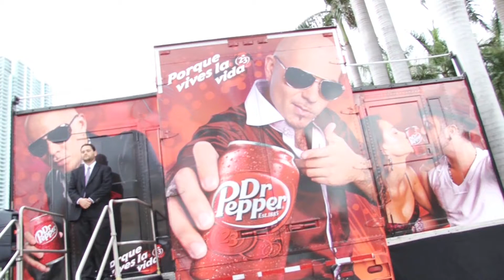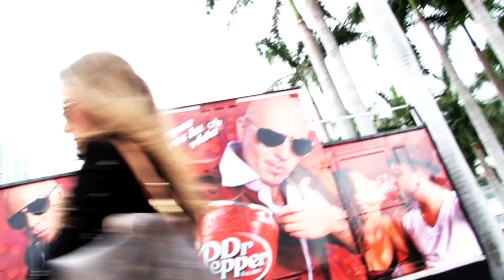Pitbull at Club 23 Vida 23 with Melissa Hernandez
Pitbull & Dr. Pepper Launch the hottest club on wheels and Melissa Hernandez comes along for the trip and the party,  PLUS ,  Miami's own DJ Nino on the past two years of this wild ride!